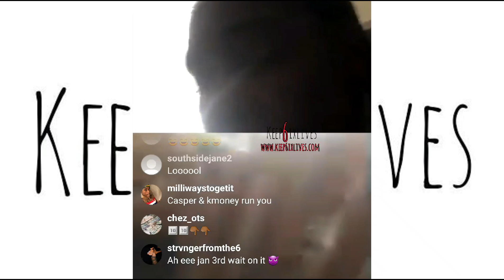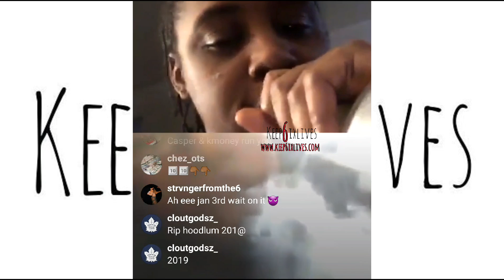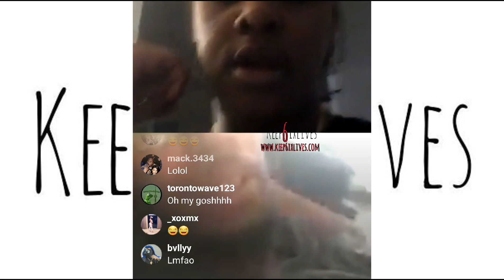Hoodlum & Dizzledreamrich Link Up On Insta Live